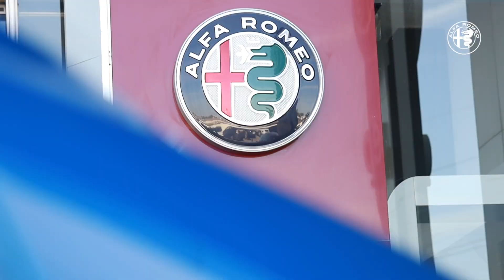Alfa Romeo : 114 ans d'existence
Découvrez une légende de l'automobile italienne avec son passé glorieux🎉plein d'innovation et de la passion et son futur incarné dans le nouveau modèle Tonale 2024✨

👈 نصائح وإراشادات وأجوبة على أسئلة في مجال السيارات في برنامج Parlons Auto مع حسام الهاشمي